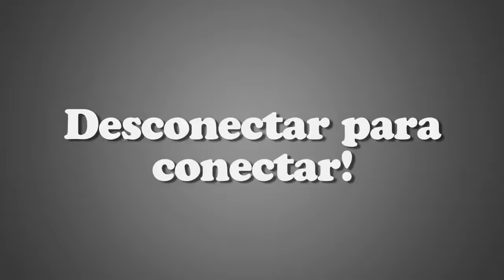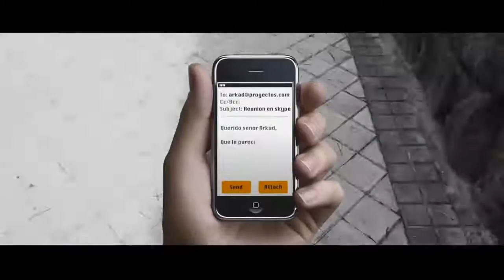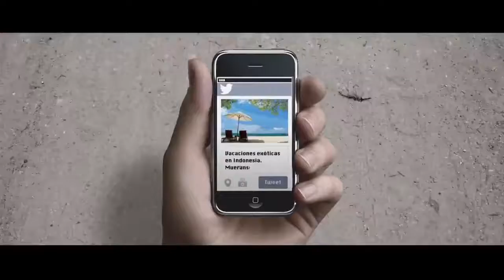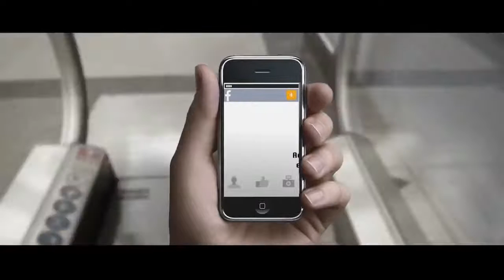Fred Lammie! Desconectar para conectar _ Casi Creativo